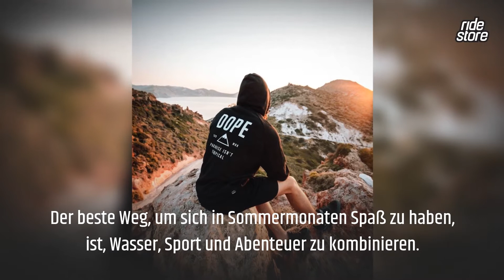Die besten Seen in Europa_Ridestore Magazine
Manchmal können selbst die turbulentesten Jahreszeiten durch den Anblick von Wellen, die sanft zur Landung fließen, einen Gelassenheit versetzt werden. Am Ufer eines See im Landesinneren sieht das Leben gleich besser aus - und Europa ist voll von solchen Orten. Von Skandinavien über Italien und die ruhigeren Ecken Großbritanniens, das Ridestore Magazine hat die beten Seen in Europa für dich zusammengefasst

Egal, ob die Zeit zur Entspannung genutzt für Wander-Abenteuer oder Aktivitäten auf dem Wasser: Wir wollen dich in den kommenden Monaten a, See sehen!